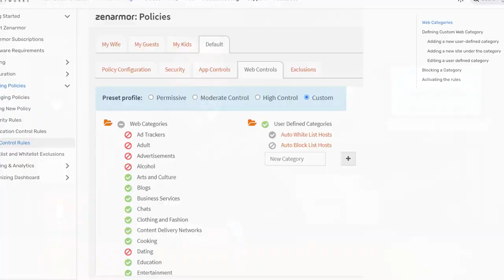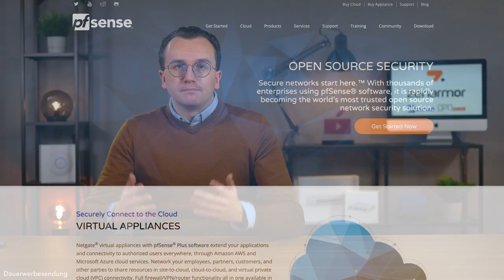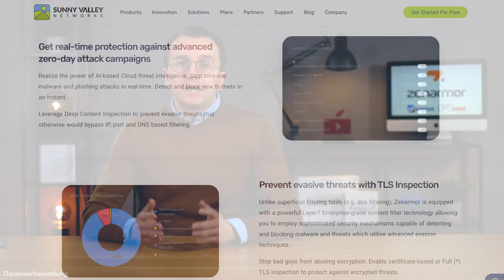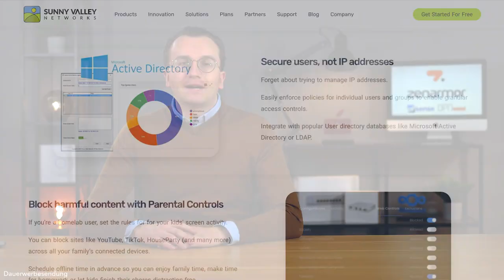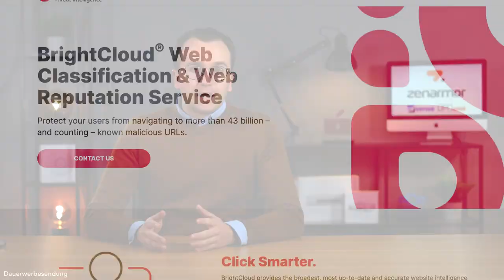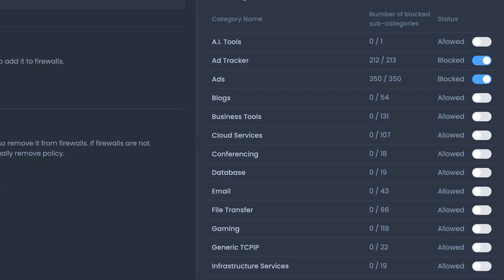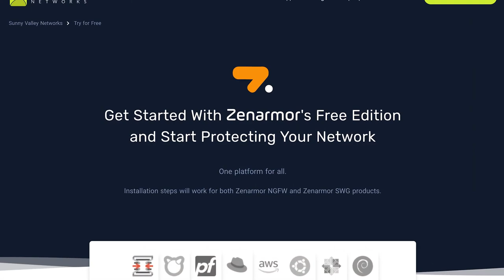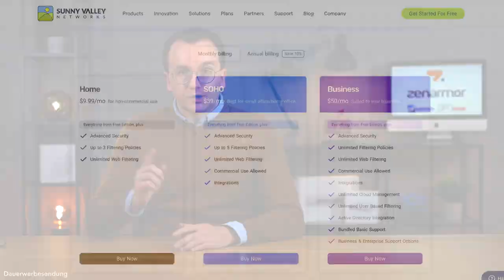OpenSource Next Generation Firewall für pfSense und OPNsense mit Zenarmor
In diesem Video stellen wir euch Zenarmor vor. Eine Erweiterung für euere OpenSource Firewall wie pfSense oder OPNSense, welche eure bisherige Firewall in eine Next Generation Firewall inkl.

» Abschnitte:
00:00 Begrüßung
00:37 Wo Open-Source-Firewalls zu kurz kommen?
02:26 Firewall-Funktionen der nächsten Generation
05:50 Installation der Funktionen der Next Generation Firewall
07:12 Lohnt sich der Einsatz von Zenarmor?